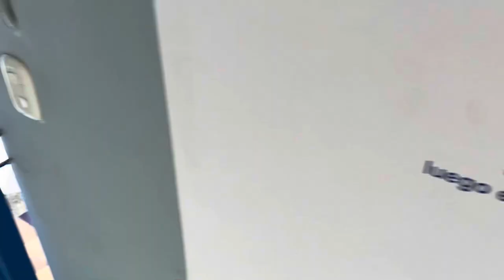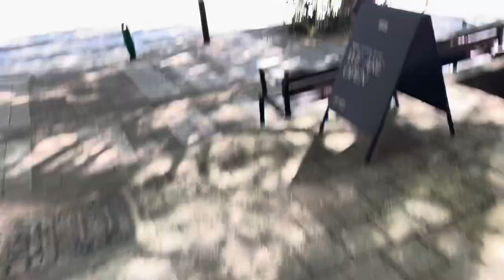Airbnb & Neighbourhood Tour in Medellin, Colombia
Check out this quick tour of my apartment in Medi in and the neighbourhood in which I’m staying for the month of March 2024